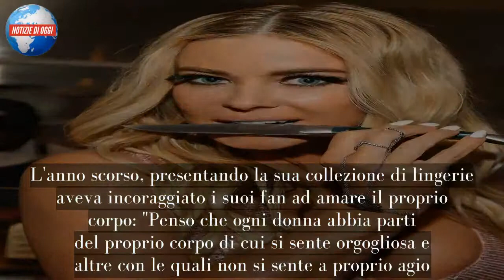Era Lani di Baywatch, poi Carmen Electra è scomparsa. Oggi? Eccola a 46 anni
Carmen Electra si è conquistata un posto in Baywatch grazie alle sue curve decisamente esplosive. Poi, alcune parti (minori) in filmetti che in Italia si chiamerebbero di Serie B. Infine, l’oblio. Ma che fine ha fatto? La 46enne ex bagnina di Baywatch è tornata sui social con una foto mozzafiato. Dopo Lady Gaga anche Carmen Electra ha posato completamente nuda per l'obiettivo di Eli Russell Linnetz, il fotografo preferito di Kanye West e Kim Kardashian. La bellissima ex bagnina di Baywatch sfoggia le sue curve perfette e conturbanti da vera sex bomb. L'anno scorso, presentando la sua collezione di lingerie aveva incoraggiato i suoi fan ad amare il proprio corpo: "Penso che ogni donna abbia parti del proprio corpo di cui si sente orgogliosa e altre con le quali non si sente a proprio agio... Bisogna conoscersi e capire come mostrarsi agli altri..." . Carmen Electra la scelta sembra averla fatta e senza veli si merita una promozione a pieni voti.
L'ex bagnina di Baywatch ha dimostrato di non aver nulla da invidiare alle colleghe giovanissime. Di tempo ne è passato quando ha debuttato nel mondo dello spettacolo, ha ricorso a un piccolo intervento chirurgico per avere un seno tanto tonico e abbondante, ma non ha perso la bellezza che l'ha sempre contraddistinta. Carmen Electra è lo pseudonimo di Tara Leigh Patrick è nata il 20 aprile 1972, a Cincinnati, città nel sud ovest dell’Ohio.
Figlia d’arte, la madre di Carmen era una cantante, mentre il padre un chitarrista. Ha preso parte a numerosi lavori. Tra quelli più popolari figurano: “Scary Movie”, film parodia diretto da Keenen Ivory Wayan; “Starsky & Hutch” rifacimento, in chiave ironica, della seguitissima serie televisiva Starsky & Hutch degli anni ’70; ed ancora “Disaster Movie”, film comico dell’anno 2008, diretto da Jason Friedberg e Aaron Seltzer.
Anche i fratelli Vanzina si accorsero di Carmen Electra e la vollero nel loro cinepanettone “Vacanze di Natale 2000”, al fianco degli attori Christian De Sica e Massimo Boldi. In questa occasione l’attrice ha dato voce e corpo al personaggio Esmeralda. L’artista è anche produttrice: ha dato vita, infatti, al suo “Carmen Electra Aerobic Striptease”. Si tratta di una serie di produzioni di striptease realizzate in DVD.